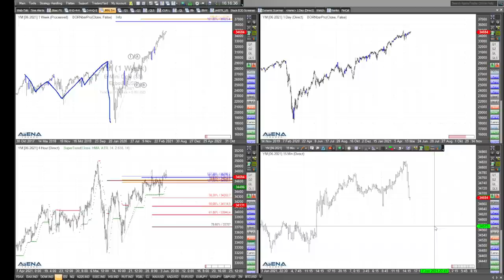Rüdiger Born: Indizes vor Rücksetzer? Blick auf die Charts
Noch ist im Dax keine Schwäche zu erkennen. Aber ich will im Chart auf einen möglichen Rücksetzer schauen. Und was machen die US-Indizes?